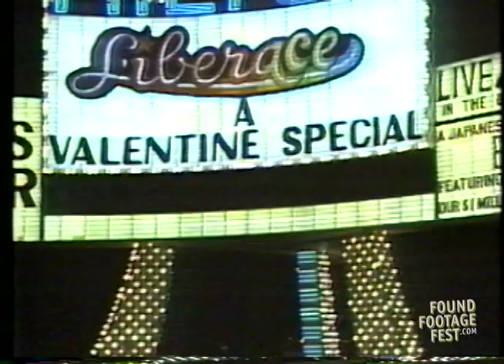Liberace Valentine's Day Special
In this VHS Valentine's Day special by Liberace, Mr. Showmanship lands at the Las Vegas Hilton in a hot air balloon and, when not tickling the ivories, does some greeting card schtick the various widows in the audience.